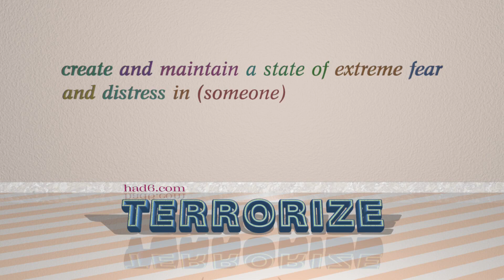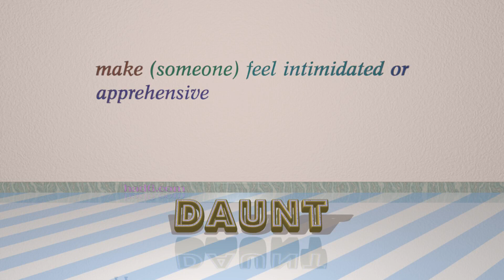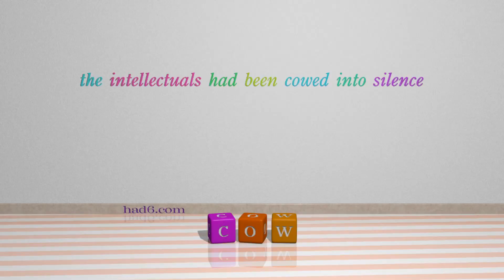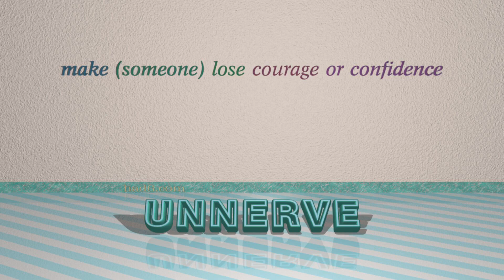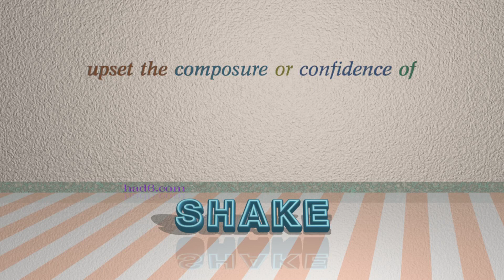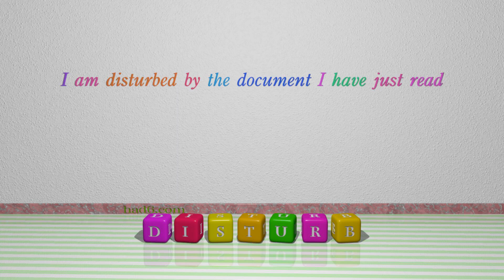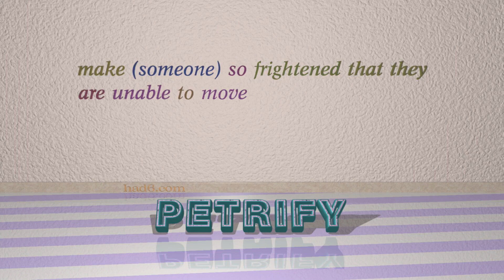frighten - 16 verbs with the meaning of frighten (sentence examples)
This video examines frighten as a verb. Here, 16 verbs, which have meanings similar to that of frighten in standard English, are introduced through sentence examples. These synonyms help you to remember the meanings of this group of words for improving your vocabulary.